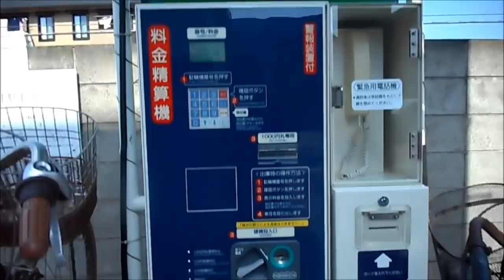京成本線に沿って散歩 勝田台・村上方面へ Keisei Line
出来るだけ京成線に沿って歩いて、それから国道１６号へ出ました。